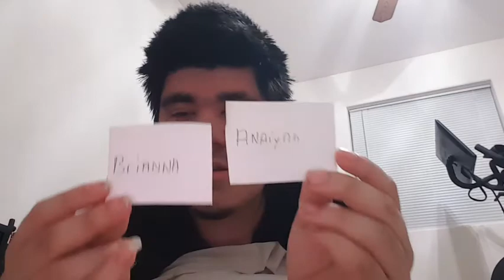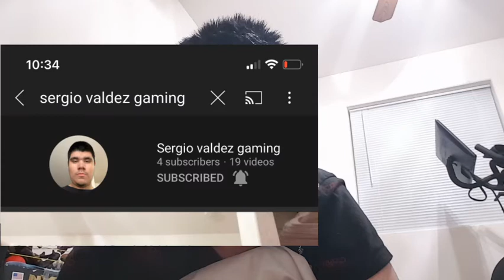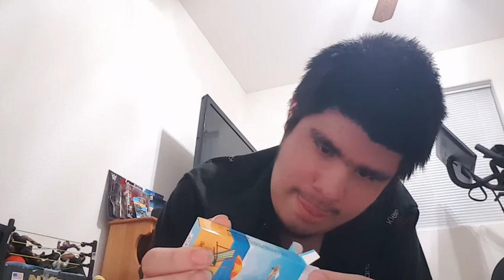Sergio Valdez channel go season 1 vlogs 103